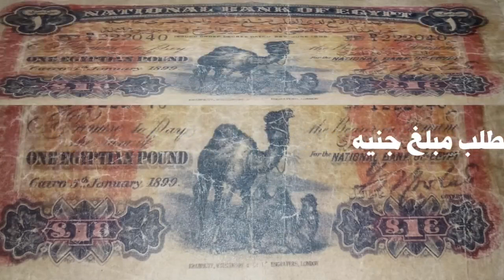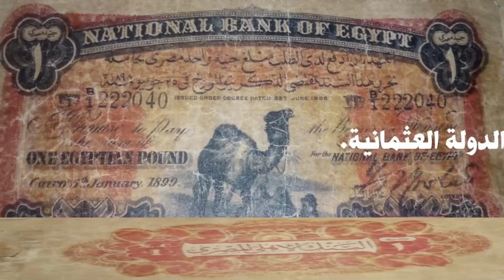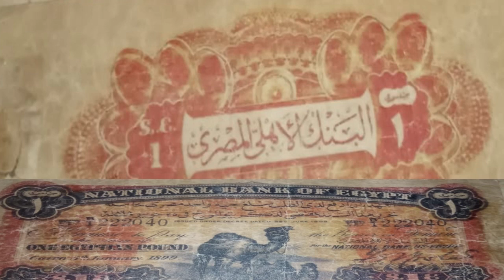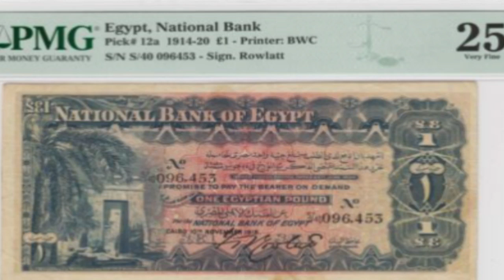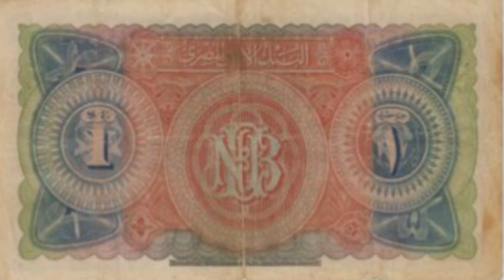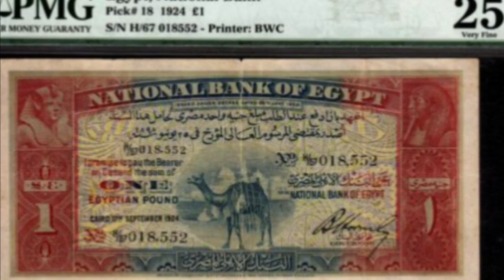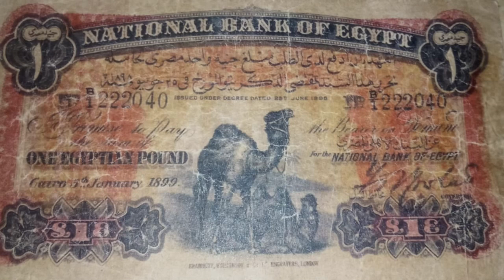اغلى العملات القديمة ومطلوبة للمشايخ جدا وزئبق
جنيهات السحر والمشايخ يطلبونها بشدة لندرتها واقبال عامة الشعب عليها واسعار خيالية وهل يوجد بها زئبق احمر وتفتح بها المقابر الفرعونية وهل عليه تعويذات واسئلة كثيرة شاهد التفاصيل كلها فى الفيديو واسعارها ولكن كل الموجود منها للاسف حاليا كوبى واتس لو سمحت 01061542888 وارسل عملتك لمعرفة تقييمها وسعرها الحقيقى وانا تحت امركم
سعر الجنية القديم وصل نصف مليون جنية
اسعار الجنية القديم وارتفاع سعرة لماذا
سبب ارتفاع اسعار الجنية القديم
اسعر كل الجنية القديم وازاى تبيعة